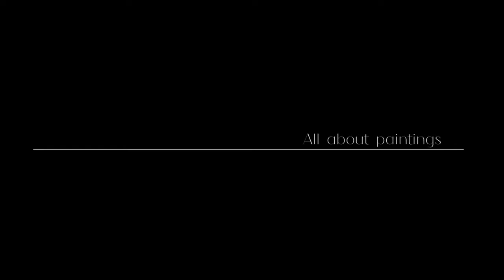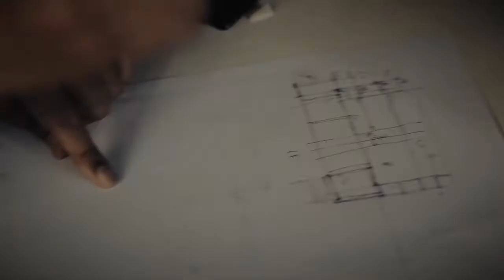Abstract by Raul Renanda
Raul Renanda is expressing how to make a good abstract painting in his point of view. related to his childhood and experiences, he concludes that an art form as common sense is different from his angle. his own his definition of abstract moreover.